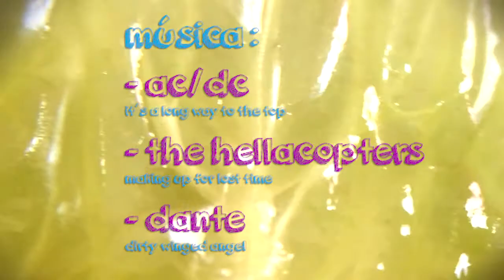Rock & Food - Receta pal chingue y la chancleta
Receta para una persona, si está con mas piscineros y enchingaos, multiplique.
Use salchicha de ternera alemana que es bien vacana de sabor, para que no se le quemen los pimentones apague la sartén después de echar el ajo, revuélvalo pa que se doren los ajitos y déjelo cocinar con el calor restante y luego se lo clava al pan.
Si tiene asador y está pisciniando, hágalo todo en la parrilla y queda la loquera.
Para el trago, compre una sandía de las pequeñas que tienen pocas o a veces vienen sin pepas, eche todo a su gusto y jártese esa piscina etílica y verá la sabrosura!